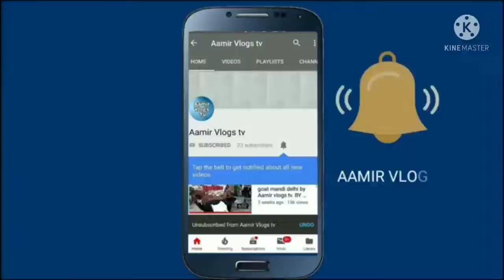Cheapest ladies footwear wholesale market chappal market in inderlok fancy ladies sandal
Afroz footwear
01,b-6/43 DA mini market inderlok Delhi